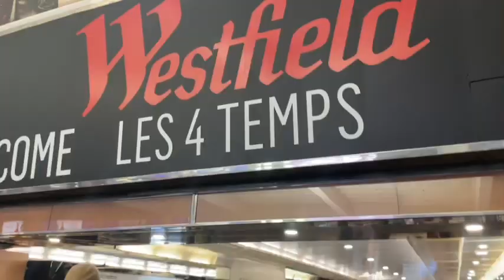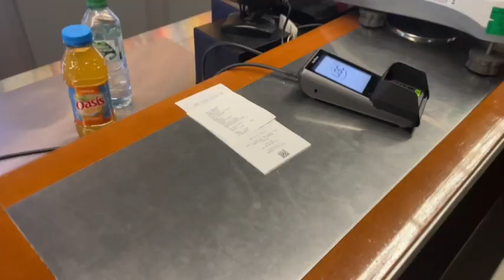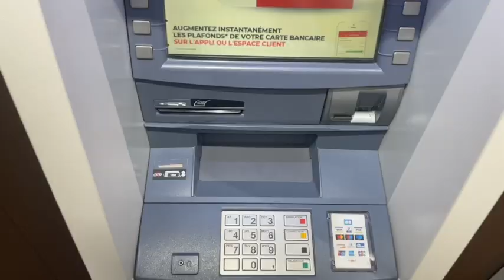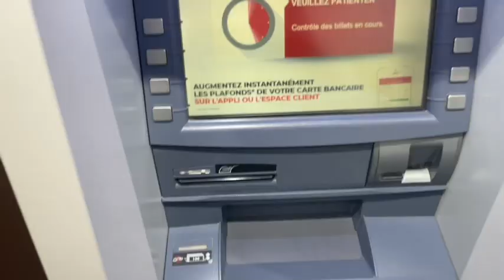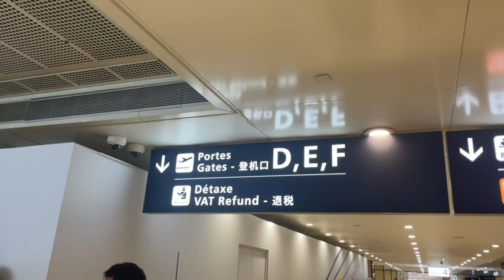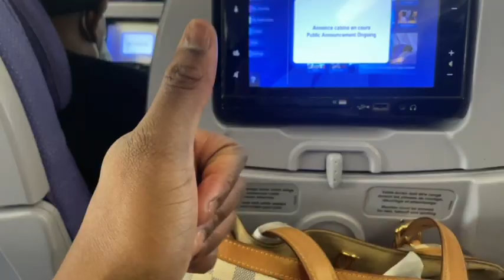Weekly vlog- une semaine de rush , achat , restaurant, noel ❄️ , chill 🍻etc